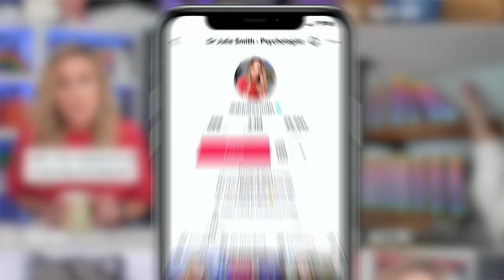World Leading Psychologist: How To Detach From Overthinking & Anxiety: Dr Julie Smith | E122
This weeks episode entitled  'World Leading Psychologist: How To Detach From Overthinking & Anxiety: Dr Julie Smith' topics:

0:00 Intro
00:58 What made you want to help people?
05:32 How did a therapist make it onto tiktok?
14:13 Dealing with rejection
23:46 The consequences of having a big platform
32:11 Having the right values & goals
39:04 How do we make meaningful change?
40:36 How do I change my mood?
42:46 How important is sleep?
45:12 How to stay motivated
48:09 What is the cure for overload?
51:23 The balance of embracing emotions vs ignoring them
54:32 The stigma around addressing a situation
01:00:41 How do you build confidence
01:03:21 How important is it to not make decisions in high emotion moments?
01:07:32 Building self esteem by having a good relationship with failure
01:12:36 Using our breathing to manage anxiety
01:20:53 Is it important to understand we’re going to die?
01:24:39 The importance of relationships
01:32:07 Are you happy?
01:33:33 The last guest question

Julie’s book: